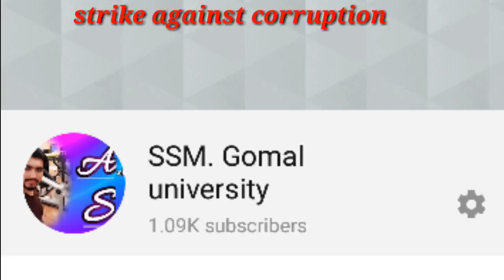Gomal university students strike against uni corruption | SSM.Gomal uni